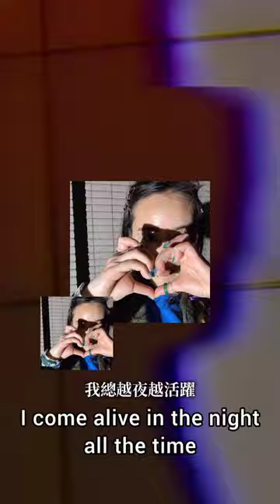WCiLS〈《。》〉{ src=“DOt In LoVE Warren Hue ReLYRic˚ 🦢Star in Love coVeR | @MakE a wIsH✧🪬🫧” } ep19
ଘ(੭◌ˊᵕˋ)੭* ੈ↻‧₊DOt In LoVE₊˚ 🦢・愛 中 ​ ​ 加 ​ ​ ​ ​ ​ ​ ​ 載….₊✧🪬🫧
📝：Relyric by marion FANN
​ ​ ​ ​ ​ ​ ​ ​ co-translation w/Algor the ChatGPT
 ​ ​ ​ ​ ​ ​ ​ ​ Relyric starts from 02:00～
💬：CHATmarionCHAT .cover
為什麼靜音 卻聽見你聲音
why even on mute, can yet hear your voice
看不見你 卻看見身影
can't vision you, yet see your figure
rizz rizz 那是震動聲 恩恩
rizz rizz, that's the vibration sound mmm
關掉你的手機 我想你也清晰
just off your phone, i guess you know i think of you too clearly
什麼心電感應 不需多作解釋
never mind the telepathy, no more explained
mind to mind wth 相通的印記
💞 wit that tattoos of bonds
到頭來 這只是災難片 sos
after all, it's just a disaster movie •••－－－•••
唯一的生還者 唯一的生還者
one-of-a-kind survivor
向天發誓 stg
swear to god
i don't even wanna fall in love
我幹嘛沒事找愛受
你卻ydk ​ 你卻ydk
but you don't know, you don't wanna know
打開我的inbox 你在哪裡 搜也搜不到你
checking my 收件匣, searching for you, can't find you here
where are you 連垃圾都不如
你在哪裡 even less than spam
我有99個problems 你卻ain’t one
i got 99 problems, but you ain't one
hit me
出來單挑啊
99個problems 我仍not that one
99 problems but i'm still not that one
now i'm here again, keep on feeling self strange & unusual,
those beautiful dead eyes keep me alive +
▚Warren Hue is where my recent energy comes from

tai saw empseupu ka Dowriq su ni Lnglungan nami